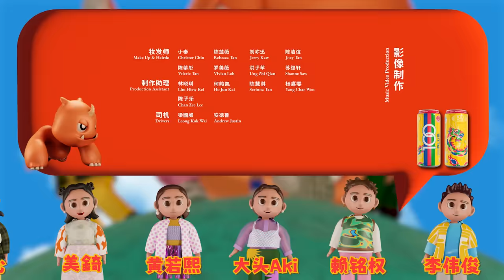Astro 2024 贺岁歌曲《过大大的年》MV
这首歌曲拥抱“大”这个主题，通过富有嬉戏和幽默元素，将节日的新年氛围与各个年代联系在一起。歌曲突出了“大”的发音，宣告着繁荣的新年到来，并通过复古而欢快的“大日子Woohoo！”歌曲表达了传承的意义。

歌词 Lyrics:
大年初一 新年 歌都炸翻天
阿公拜祖先 阿嬷煮面线
爸爸看电视 阿boy在打game
妈妈骂人我闪一边 和气生财开心点

大年初二 我们 一起去拜年
穿新的衣服 配上新的鞋 （Ong啊）
红红的内裤 藏好不漏眼
看到人叫大声点 讨个红包Ong整年

（合唱）
庆祝 大大的 大大的 大大的年 一起 打打打 打打打 年兽的年
庆祝 大大的 大大的 大大的年 许下 大大的 大大的 大大的心愿

 “打年兽啦 wadddaaaah”
 “阿Boy啊，来，给你一个大大的红包”

大年初三 看了 很多贺岁片
一起去唱K 抢 麦克风表演（到我到我）
只要大团圆 天天是好天
热热闹闹一整天 开开心心一整年

大年初四 朋友 一起去limteh
成双成对去游街 我一个人paiseh  全部都问我
你单身？存了很多钱？
新年要放尊重点 等我结婚红包包大一点

“吃到很饱啊，肚子大大哒”

颜江瀚 ： “来来来，阿公教你们怎么样唱新年歌”
大日子 一个好开始 道祝福 看一元复始
这旅途 要珍惜彼此 祝愿你丰衣足食
“阿公，来，我们一起唱”

大大大 大大大 大日子

“阿公教你们打功夫，来”
“我的内裤叻，我红红的内裤，Ayoohhhh”